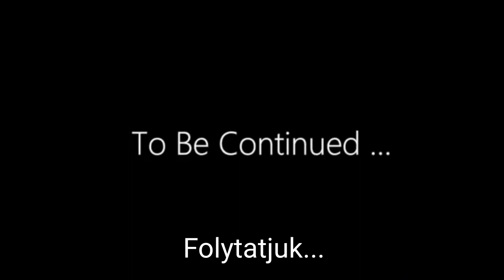A siker titkai #65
Sri Bhagavan azt mondja: Az apa a pénz, az anya a siker.